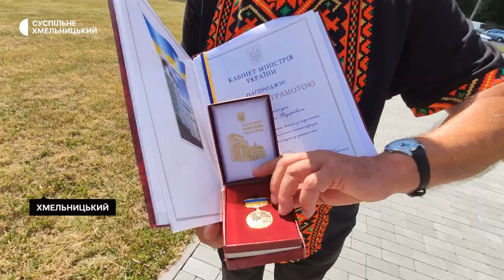У Хмельницькому відзначили День Української Державності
Україна вперше відзначає День Української Державності.
31 травня 2022 року Верховна Рада України ухвалила закон про запровадження нового державного свята. Як розпочиналось святкування в обласному центрі – бачила знімальна група Суспільного.